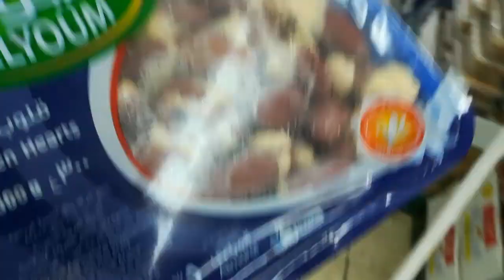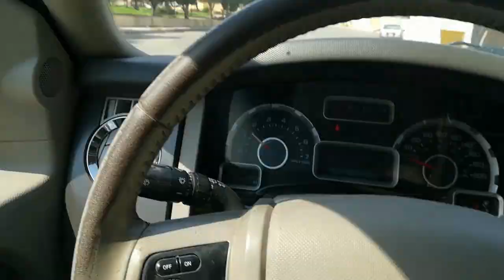INDIAN LIFE IN SAUDIARABIA | DAILYSHAEER VLOG | RIYADH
INDIAN LIFE IN SAUDI ARABIA | DAILYSHAEER VLOG | RIYADH

Hello friends
YE vedio Indias driver ka Hai jo saudi Arabia riyadh me driving kaam karta Hai ager ap ko YE vedio vlog acha Laga to please

My Social